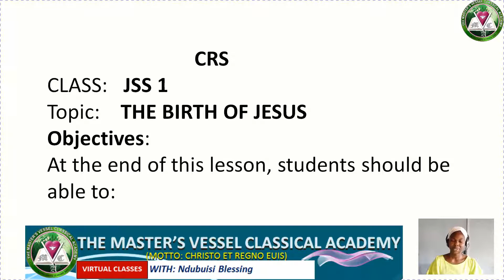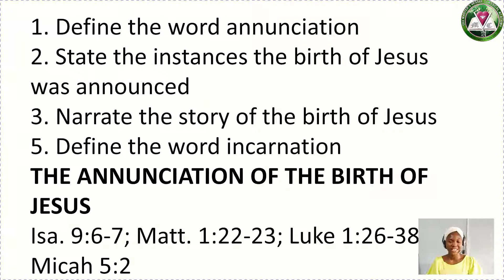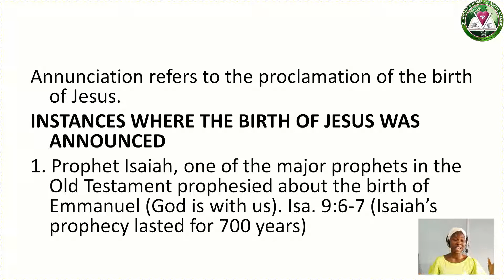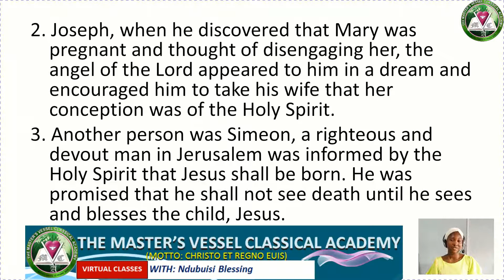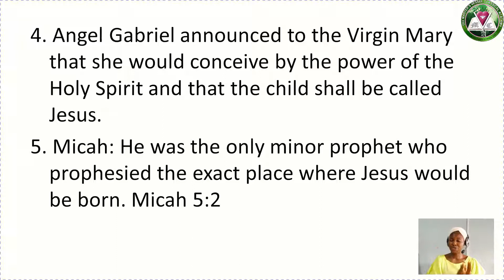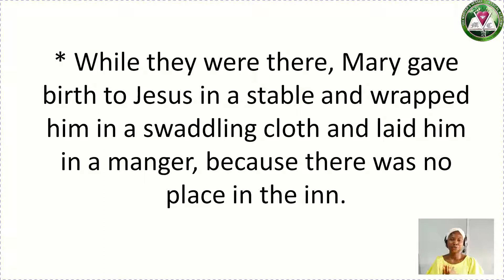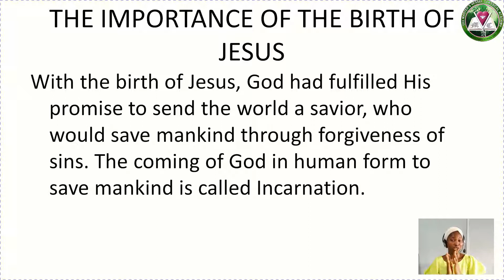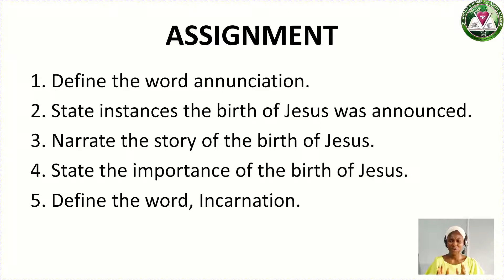CRS BLESSING THE BIRTH OF JESUS CHRIST MVCA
CRS BLESSING THE BIRTH OF JESUS CHRIST MVCA - JSS1